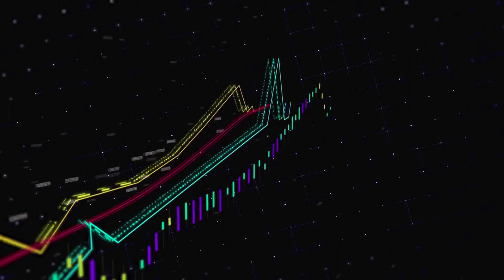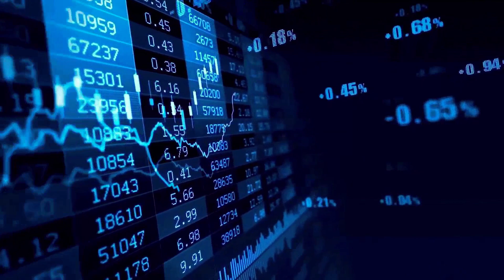QI MASSIVE NEWS SEE THIS BEFORE YOU BUY - BENQI NEWS PRICE PREDICTION 2024!!